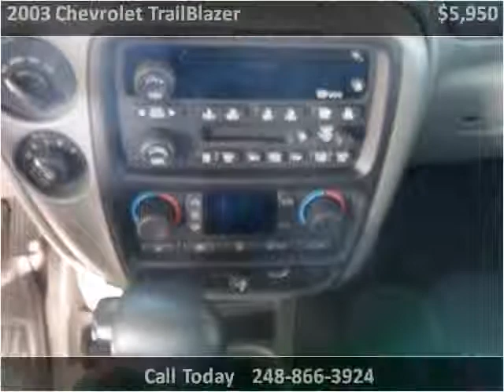2003 Chevrolet TrailBlazer Used Cars Flint MI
This 2003 Chevrolet TrailBlazer is available from Route 23 Auto.